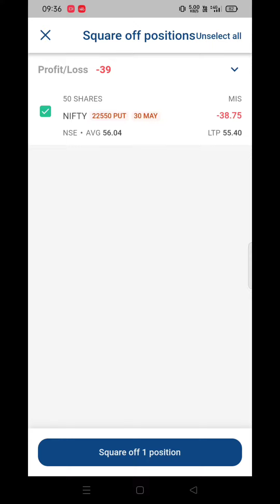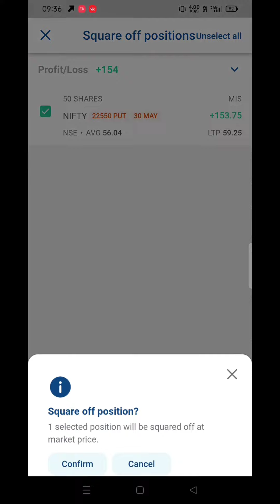NIFTY Expiry Live Option Buying !! Live Trading In KotakNeo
bank nifty option trading live tamil,
bank nifty option trading live angel broking,
bank nifty option trading live today,
bank nifty option trading live demo,